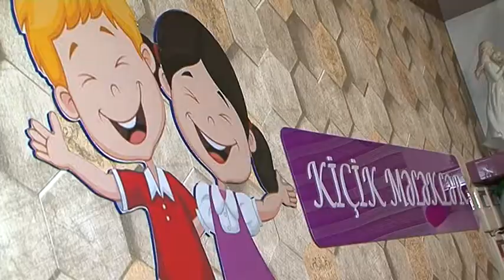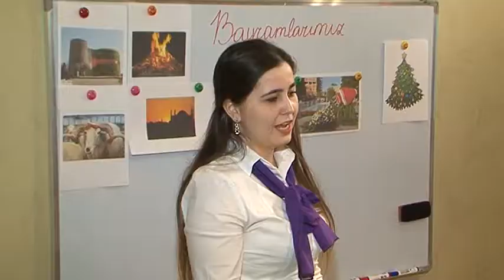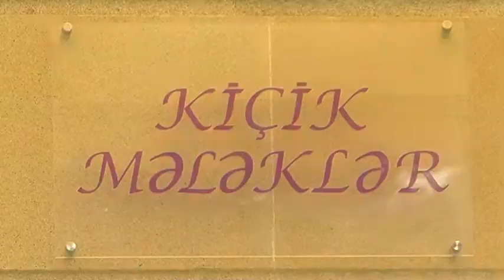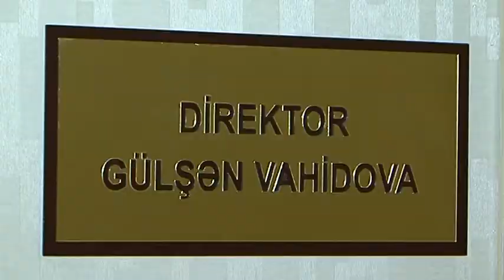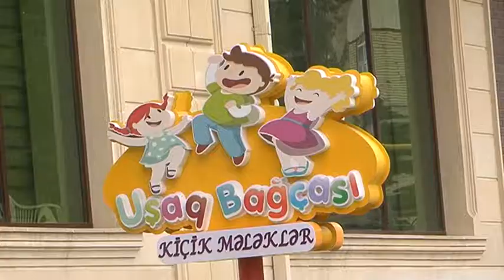BAGCADA BIR GUN